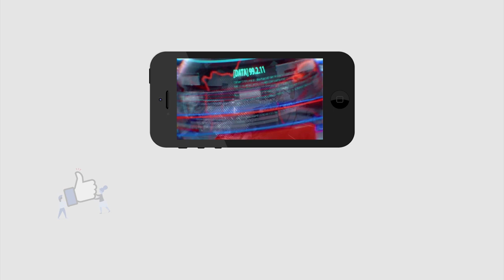YSRCP Leader Karumuri Venkat Reddy Comment On Pawan Kalyan Delhi Tour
పవన్ కళ్యాణ్ ఢిల్లీ టూర్ రహస్యం